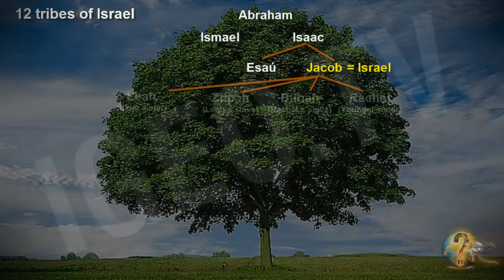ELLOS NOS HAN RECONOCIDO!!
Hola comunidad de las luminarias, aqui les comparto una filmación sobre un escaneo que se logró captar en horas de la noche, en EEUU a orillas de un rio, además de ello les anuncio un mensaje que me ha llegada respecto al rescate, sobre quienes serán rescatados, sin más preámbulos los invito a ver y a compartir esta valiosa información, que en realidad tiene que ver con nuestro propio destino, hasta pronto amigos!
te invito a navegar en mis web